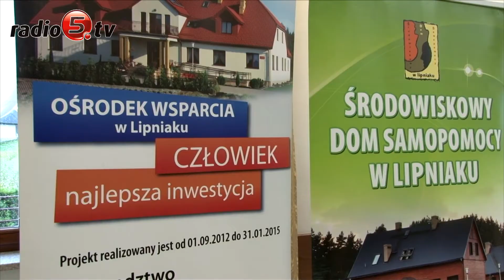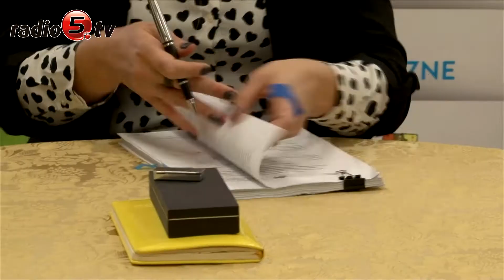Szkolenia dla niepełnosprawnych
Pięćdziesięcioro niepełnosprawnych z Suwalszczyzny będzie mogło skorzystać z kursów i szkoleń zawodowych. Wszystko za sprawą inicjatywy Środowiskowego Domu Samopomocy w podsuwalskim Lipniaku.
 Placówka przygotowała projekt i pozyskała unijne wsparcie z Regionalnego Programu Operacyjnego Województwa Podlaskiego. Dzięki temu zainteresowani niepełnosprawni będą mogli odbyć kursy portierów, kelnerów, florystów, ogrodników i inne.  Stosowną umowę na dofinansowanie przedsięwzięcia podpisali dziś Anna Naszkiewicz, wicemarszałek województwa podlaskiego i Szczepan Ołdakowski, starosta suwalski.
 Organizatorzy liczą, że szkolenia pomogą niepełnosprawnym łatwiej znaleźć pracę na otwartym rynku. Ponadto, jak mówi Bożena Chmielewska, dyrektor Środowiskowego Domu Samopomocy w podsuwalskim Lipniaku, dwanaście osób będzie miało szanse na płatne staże miejscowym Zakładzie Aktywności Zawodowej.